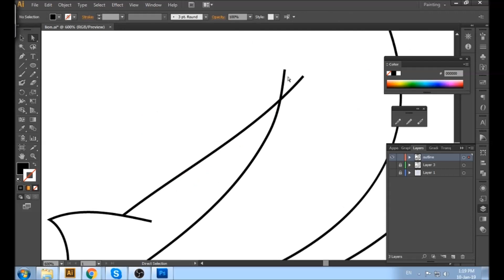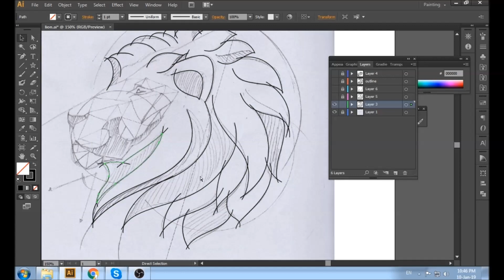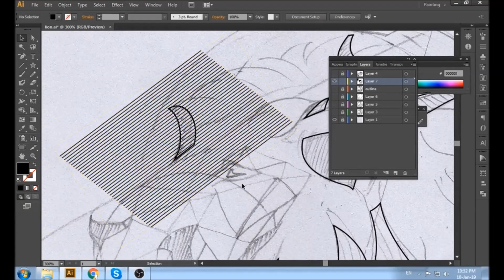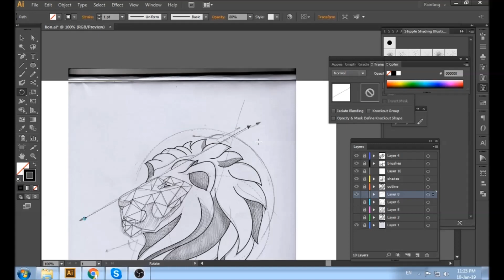Drawing an Abstract Lion from a sketch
Hi!..This is my another illustrator drawing.This is an abstract lion or you can call it half geomatric art..This is  the method which I have use...Hope you enjoyed it!